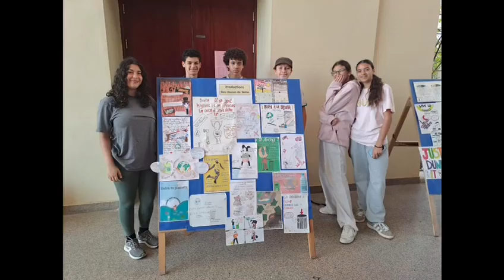Sortie à Wadi Degla avec les 3èmes de Juliana Cashera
video des 3emes de Juliana Sortie Wadi degla et affiches humoristiques.